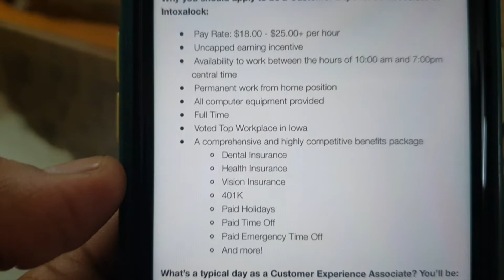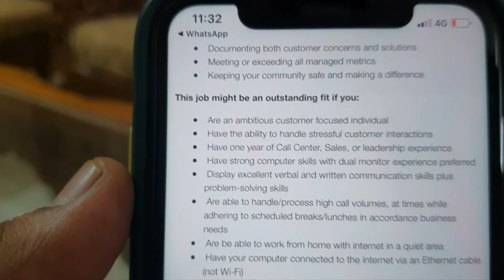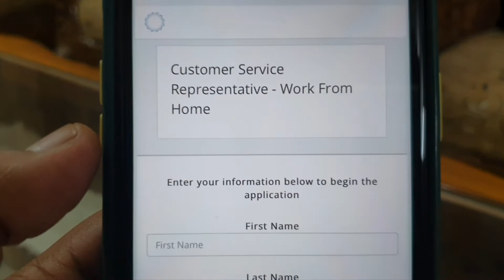Earn Money Online in 2022 | earn dollars online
Earn Money Online in 2022 | earn dollars online | Mythbuster Techno

Earn Money Online in 2022  work from home earn dollars online from home and make part time income